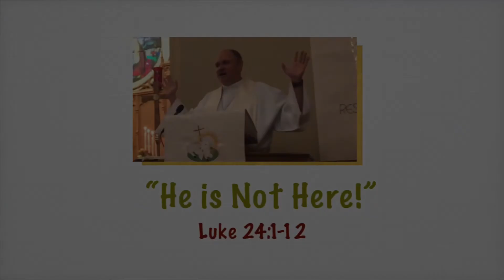Easter Sunrise and Festival Sermons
St. Paul’s Lutheran Church (LCMS) Jonesville, IN. The Resurrection of our Lord. (Sunrise and Festival) April 17, 2022.